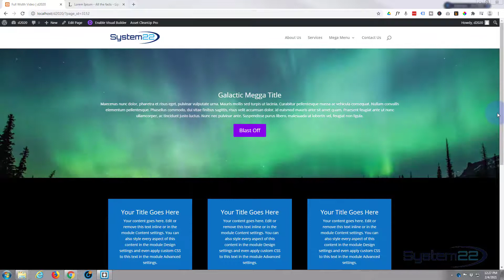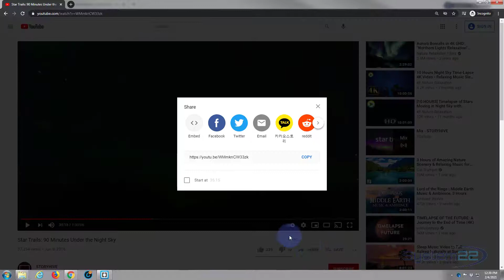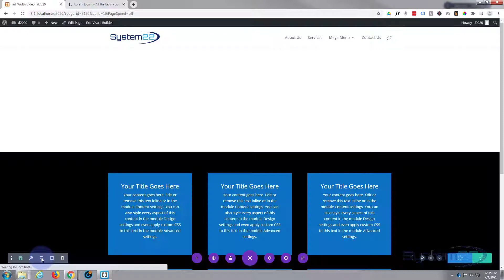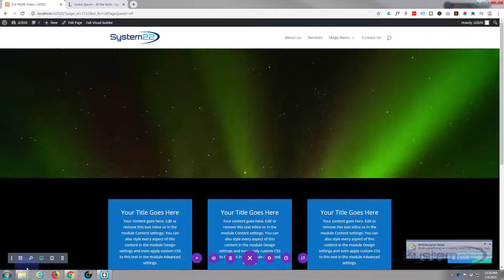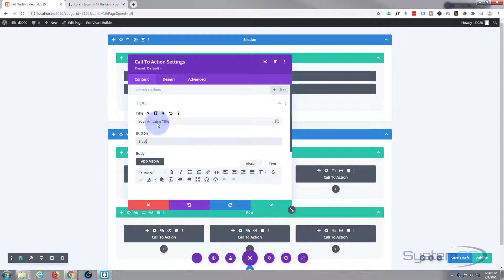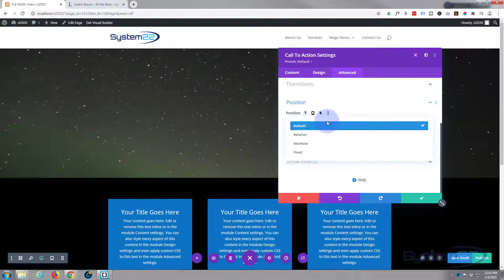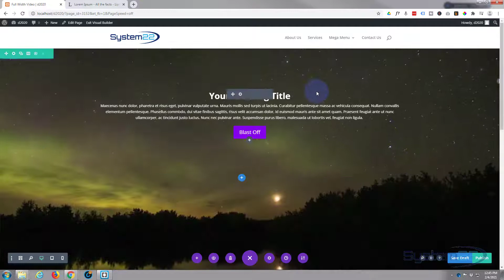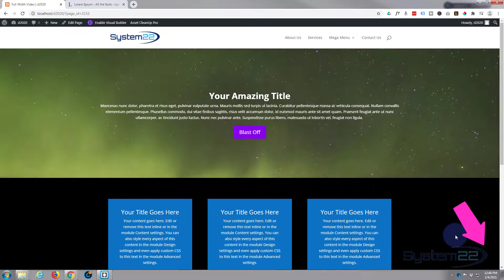Divi Theme Full Width YouTube Background Section With CTA Overlay 👈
Divi Theme Full Width YouTube Video Background With CTA Overlay. The Divi theme from elegant themes is absolutely awesome. Welcome to another Divi video. This is Jamie from system22.net and web-design-and-tech-tips.com – Well we've got a question that comes up again and again about Divi, and it's how to make a full-width YouTube video section with a text overlay, or whatever you want to put on top of it. Yes, you have to play with it a little bit to do it, but it's perfectly possible, and I’ll show you how. We've got one going here and it's responsive, so it should work on most devices. For video backgrounds I would suggest disabling them on mobile devices, like phones, because a lot of phones just don't support them. So, this is obviously on desktop here. I’m using google chrome with the great inspector tools here. If I hit the f12 I can toggle it to look at it on tablet view. As you can see, it works fine on a tablet view there, and if we switch it to a phone view. I’ve got it disabled, just with the background image in the background. So like I say it works absolutely perfectly. Let me just turn this off and get rid of my inspector here, and I’ll show you how to do it.

CHAPTERS

00:00  Intro
01:58  Add New Section
02:05  Add Code Module
02:47  Get Embed Code
03:38  Add Autoplay And Mute Code
05:04  Make Row Full Width
06:24  Set Section Height
08:28 Add CTA Module
10:19  Add Custom Spacing
11:10  Absolute Positioning
13:55  Disable On Phone
14:12  Result

Not using start time  ?autoplay=1&mute=1

Using start time  &autoplay=1&mute=1

SOCIAL MEDIA
Follow what I'm doing on: